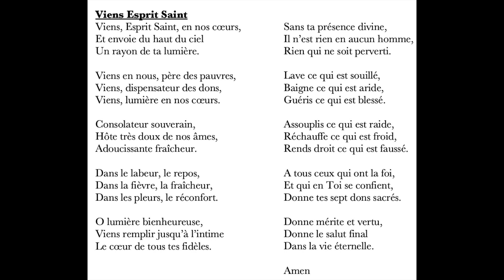Esprit St : 1 L'action du St Esprit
Topo sur l'action du St Esprit en nous